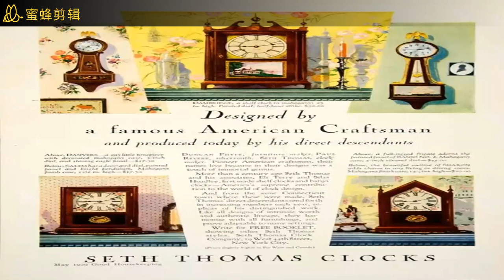10万美金的挂钟！法拉盛缅街老历史。纽约景点探秘68集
大家好，尽管许多华人每天都如果法拉盛缅街＋罗斯福路口。确很少有人知道在现在At&T门店外面的墙上曾经有一座价值10万美金的挂钟。我今天和大家分享一下这方面的历史故事吧。希望您喜欢。我是纽约市官方导游王隐